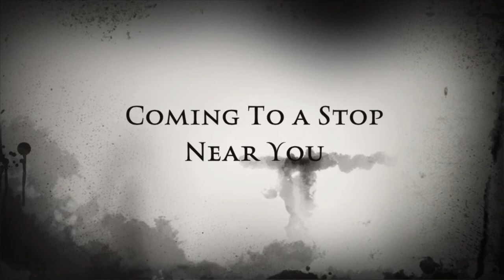204 promo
Our next project club /charity owned bus tayside regional council Bristol VR 204